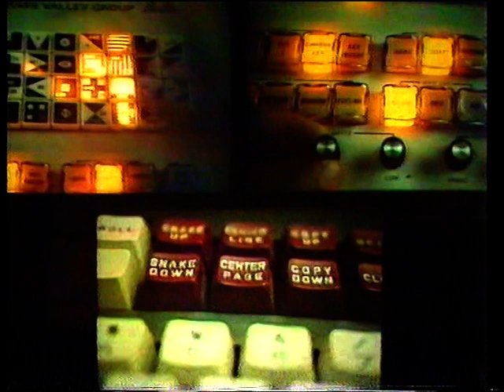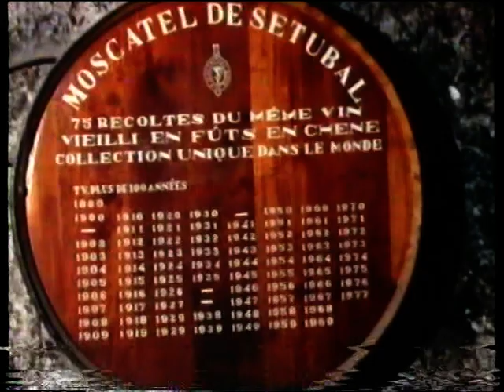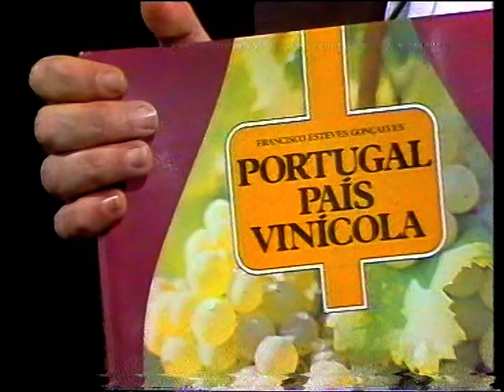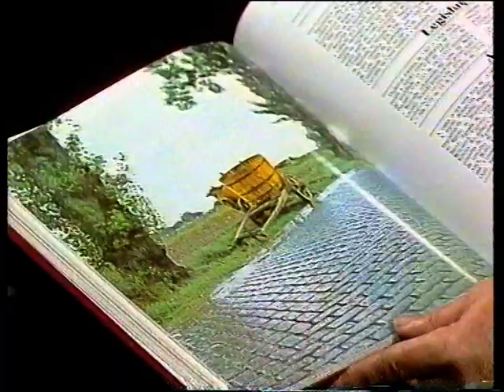RTP1 - Fim-de-semana (31-12-1983)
Excerto da edição de Fim de Semana do dia 31 de Dezembro de 1983
Apresentação de Carlos Pinto Coelho